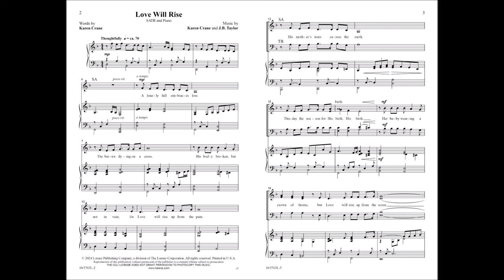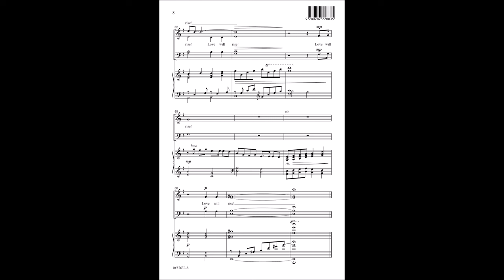Love Will Rise | Karen Crane & J.B. Taylor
10/5763L Love Will Rise | Karen Crane & J.B. Taylor

This ballad from the writing team of Karen Crane and J.B. Taylor carries the message of Christ's profound love to congregations far and wide. The lyric weaves a tapestry of beautiful imagery and poignant metaphors, perfectly complemented by an inspired melody. The piano accompaniment is accessible yet sophisticated. By the darkness never bound. Nothing keeps Love in the ground. Love will rise!